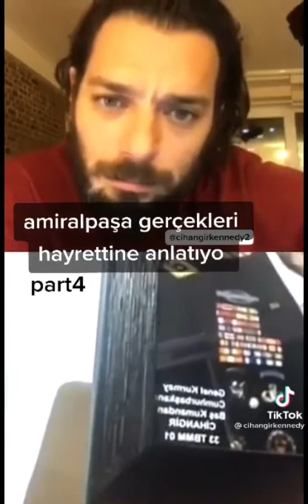Survivor Hayrettin ünlü komedyen ve 3310 deli Cihangir amiral paşa instagramda soru cevap yapıyor